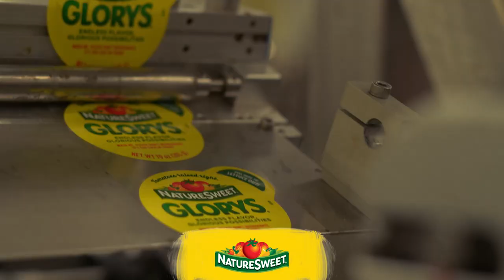NatureSweet is now B Corp Certified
NatureSweet has always committed to doing better for our people, our produce, and our planet. Our hard-earned certification as a B Corp simply proves our Raised Right commitment is an industry-leading philosophy in positive, purpose-driven business.